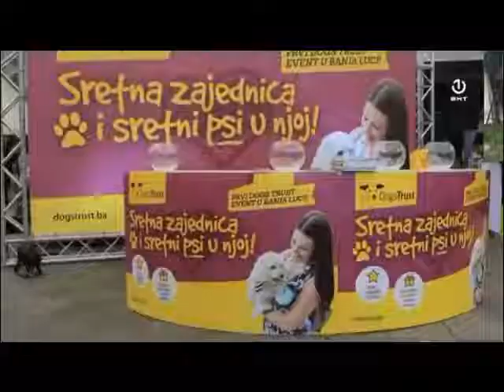Prilog BHT Roditeljski sastanak 29.9.2019., Dogs Trust u Banjoj Luci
Predstavništvo Fondacije Dogs Trust u BiH je u srijedu, 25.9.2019. godine, po prvi put u Banja Luci, upriličilo javno druženje za vlasnike i ljubitelje pasa, za roditelje, djecu, veterinarske stručnjake i sve druge prijatelje životinja.

Spisak veterinarskih klinika u kojim možete besplatno zakazati sterilizaciju za Vašeg psa nalazi se ovdje

Ako želite zakazati besplatnu zabavno-edukativnu radionicu u Vašoj školi, pozovite nas na kontakt telefone koji su dostupni ovdje